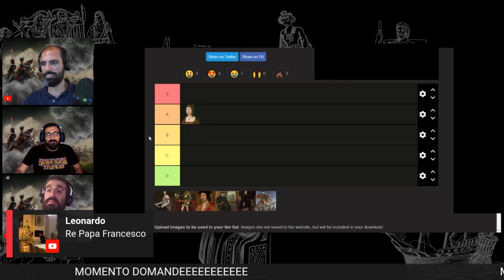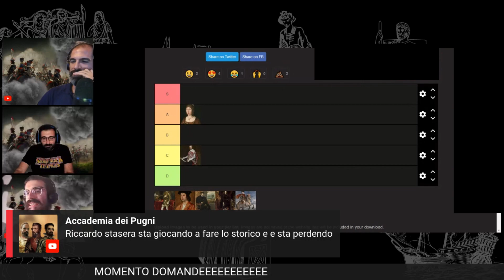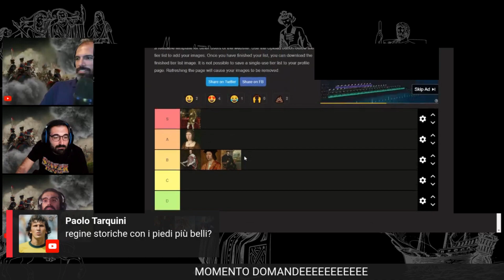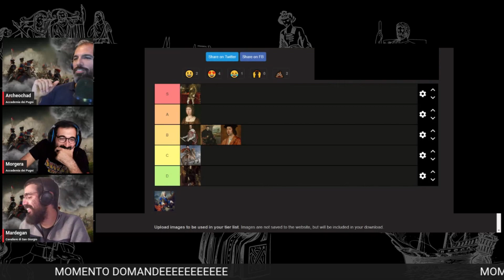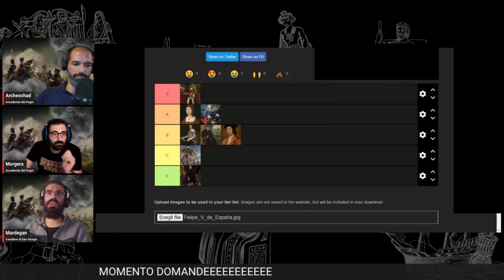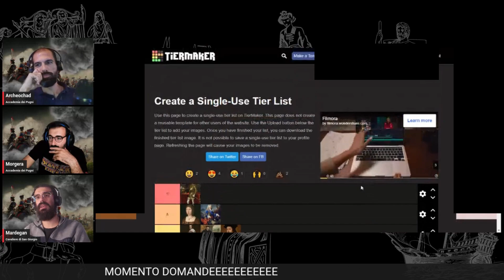Abbiamo fatto la TIERLIST della SPAGNA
Tierlist dei personaggi Disney? Dei processori? Lasciate perdere e diteci la vostra sulla nostra tierlist dei monarchi spagnoli d'epoca moderna.

Siete d'accordo? Cosa avreste cambiato?

Estratto dalla nostra live del martedì, ore 21:30.